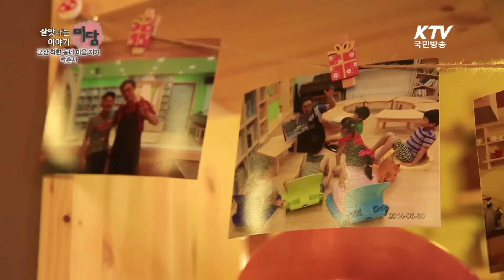군산 착한동네 마을지기, 박훈서 - 박훈서 -살맛나는 이야기 미담美談 예고-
동에 번쩍 서에 번쩍! 군산에 번쩍뜬 사나이가 있다! 살기좋은 마을을 만드는 남자 마을지기 박훈서(44,남)씨!

전북 군산 지곡동에서 미리내 카페와 마을 도서관을 운영하며 지역주민과 함께 마을환경개선을 위한 벽화봉사,  소외계층을 위한 반찬 봉사까지 다양한 활동을 하며 마을 살리기에 여념이 없다는데...

침체돼 가는 삶의 터전을 살리고 지역주민 간 소통을 위한 다양한 나눔 활동들을 펼치는 지역주민들과 박훈서씨 부부의 아름다운 동네이야기! 오늘 밤 9시 영상으로 만나보자!